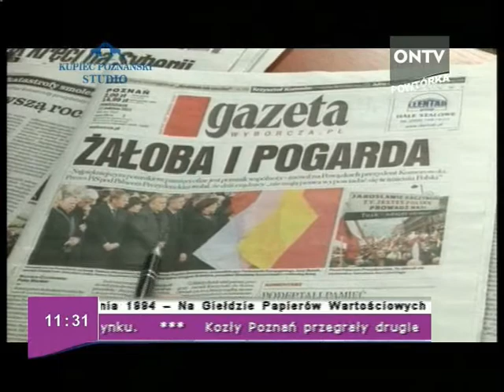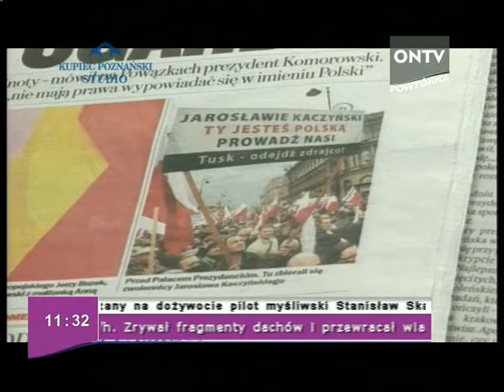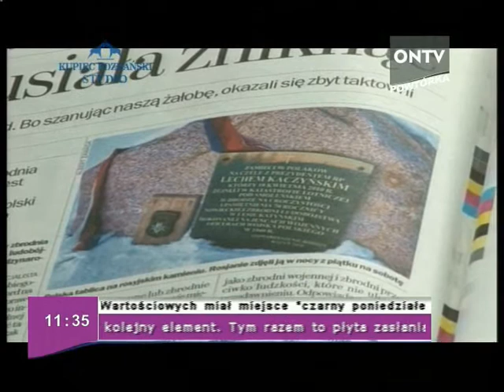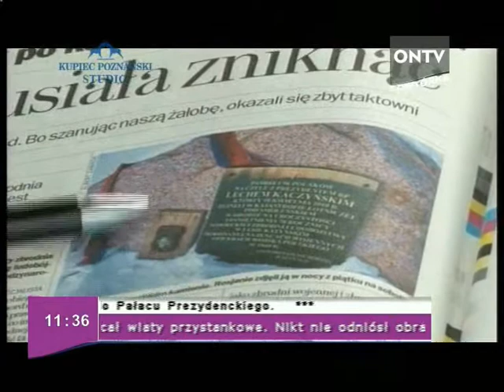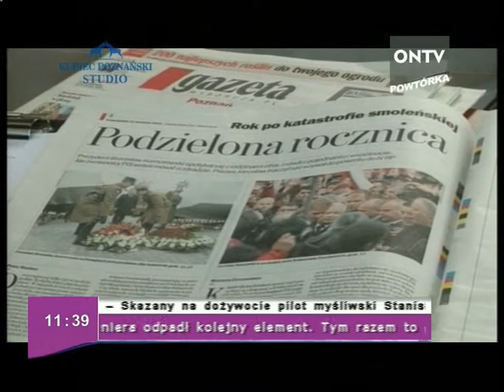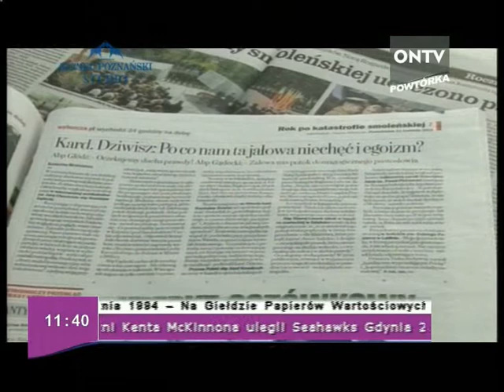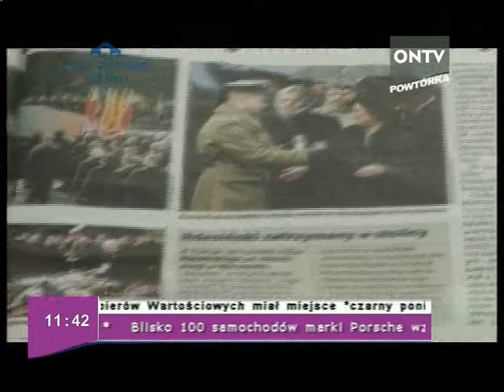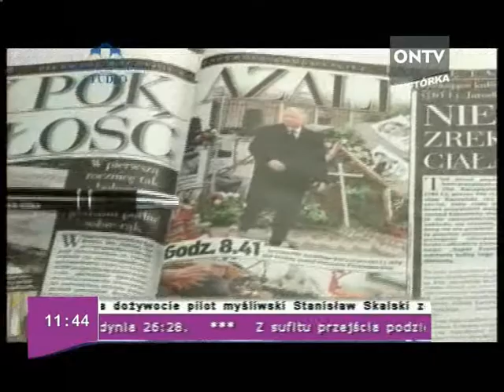poranek 11 04 2011 cz 2